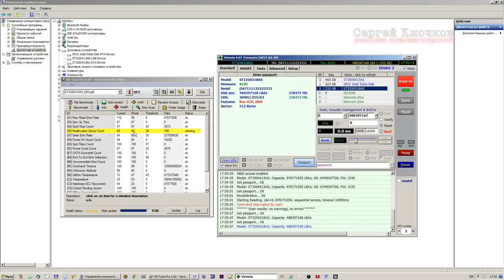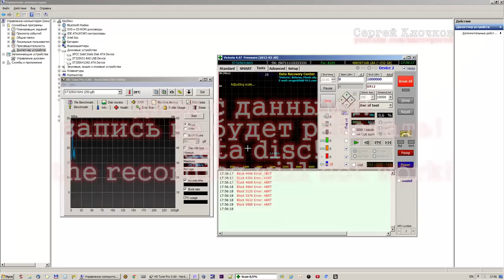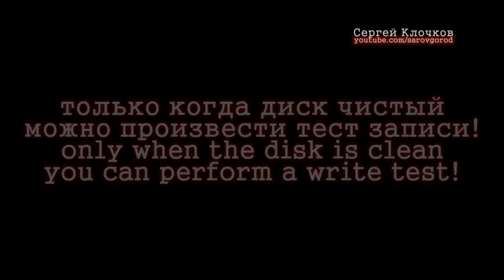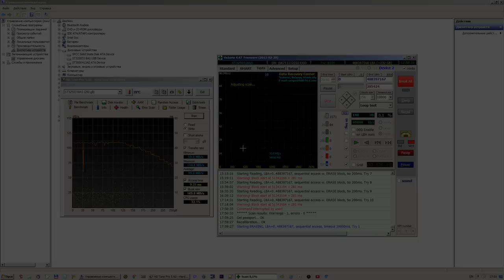Тормозит жесткий диск медленно загружается компьютер